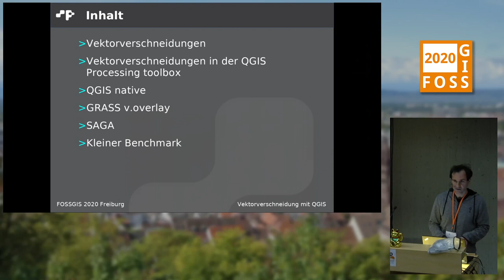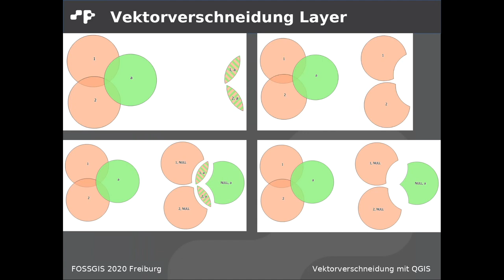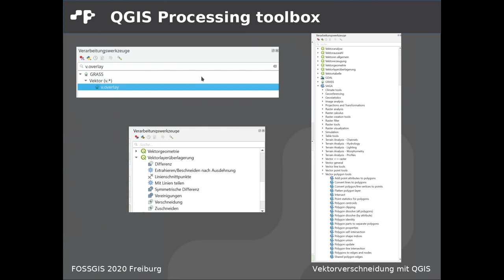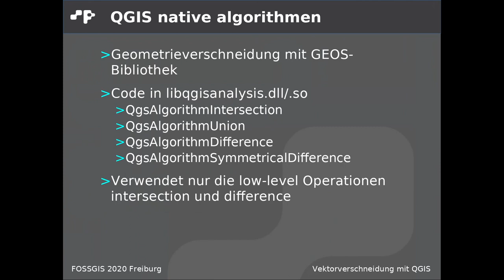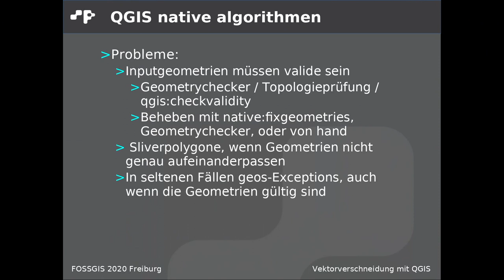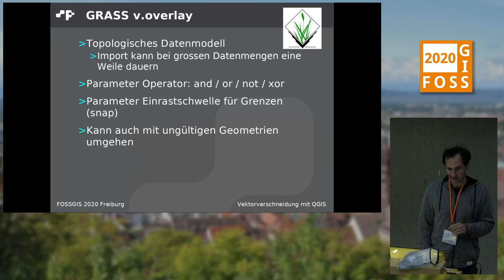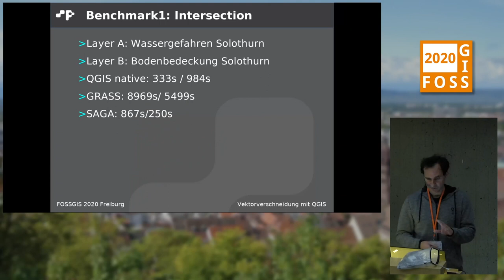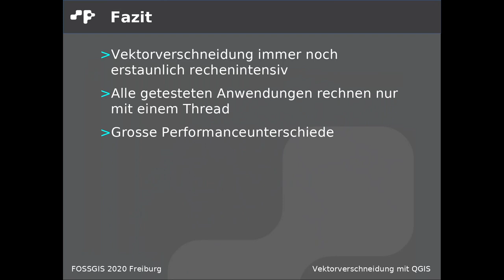2020 - Vektorverschneidung mit QGIS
Vektorverschneidung gehört zu den grundlegenden GIS-Analysefunktionen. Dennoch kommt es in der Praxis häufig zu unangenehmen Überraschungen, zum einen wegen numerischen Problemen der verwendeten Funktionen, zum anderen weil die Verschneidungsoperationen sehr rechenintensiv sein können. Dieser Vortrag stellt die verschiedenen Vektorverschneidungsfunktionen im Verarbeitungsmodul von QGIS vor und analysiert anhand von praktischen Beispielen deren Stärken und Schwächen.

Marco Hugentobler